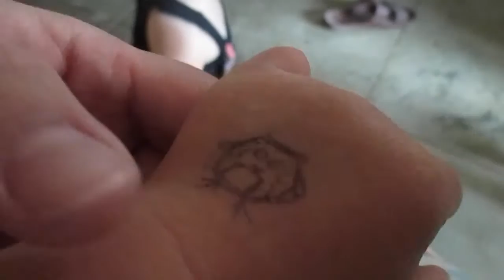Autistic kids reaction to Zoomer Dino VEDA day #6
Welcome to veda day #6.